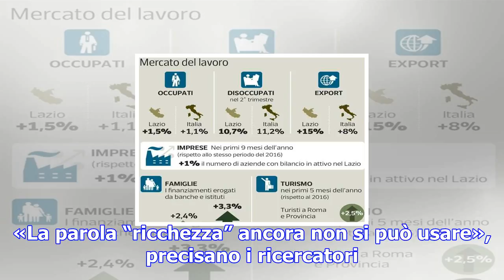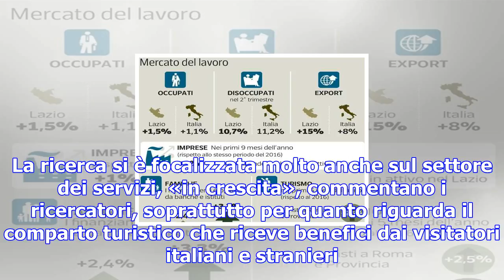Banca d’italia: nel lazio industria e turismo bene, in crisi l’edilizia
La soddisfazione di Zingaretti: più lavoro e più impreseTornando alle famiglie, il loro maggior agio...